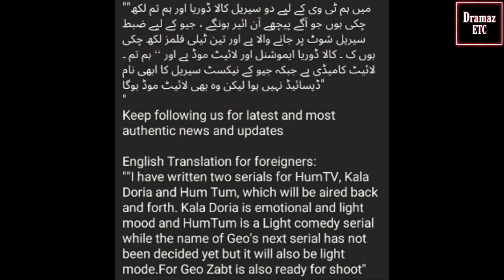Suno Chanda Season 3 - Kaala Doriya - Zabt - Hum Tum - Upcoming Saima Akram Chaudhry Dramas